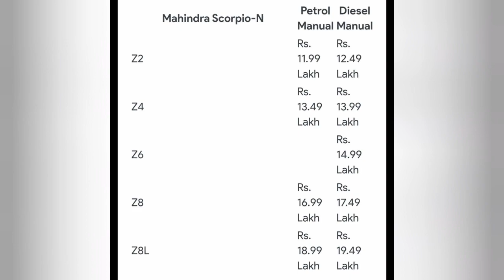Mahendra Scorpio n Better than Fortuner | Big Suv